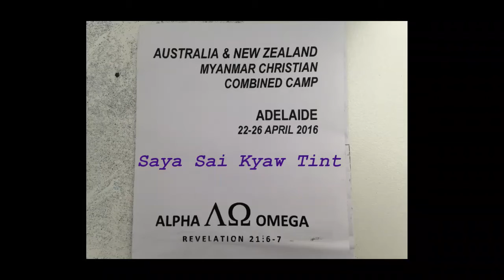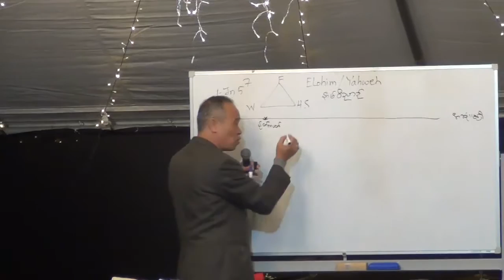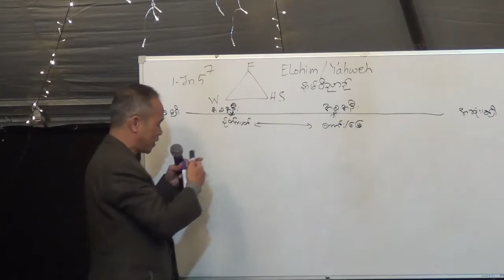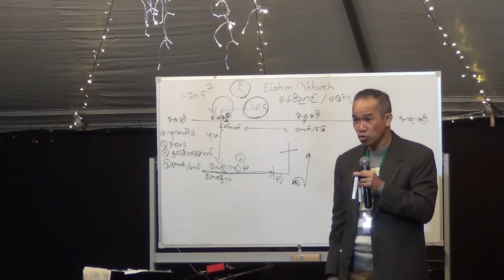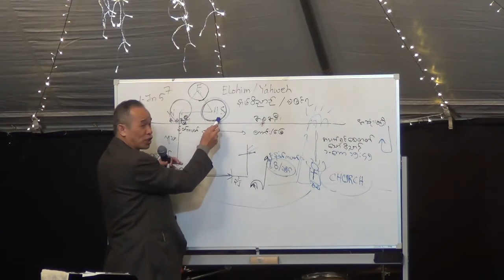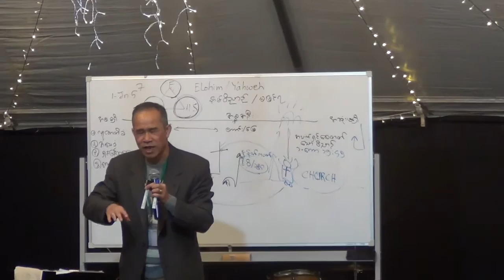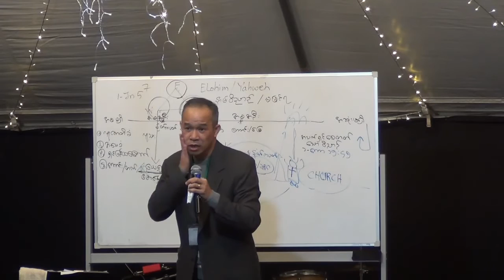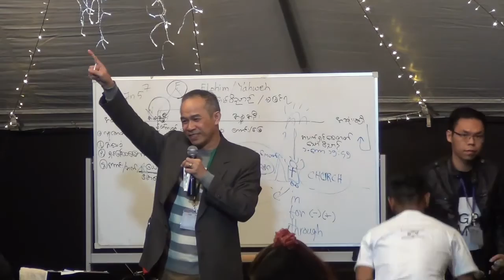230416 Night with Saya Sai Kyaw Tint